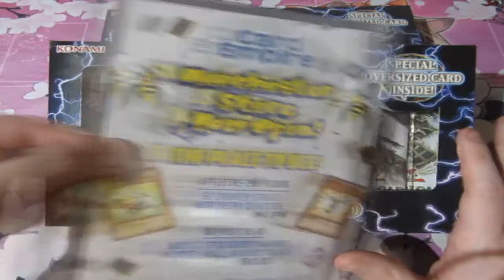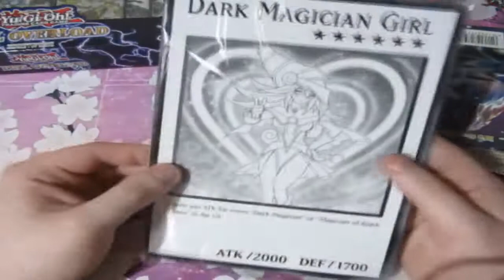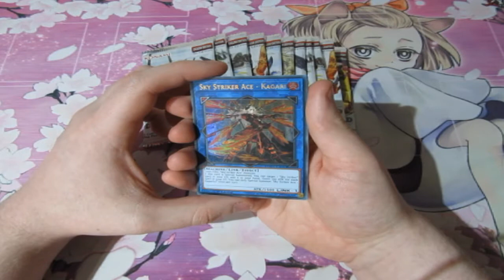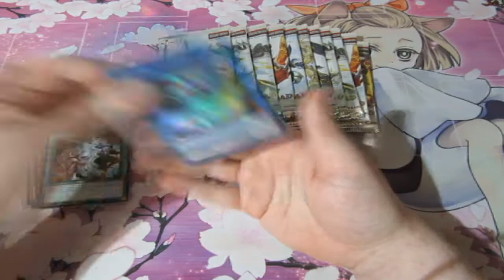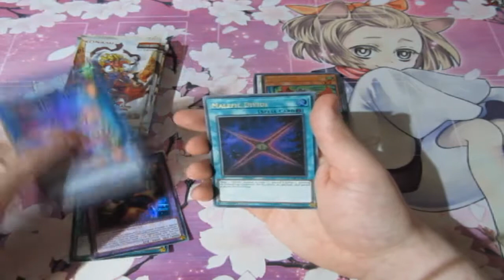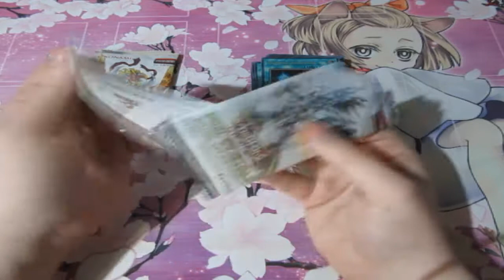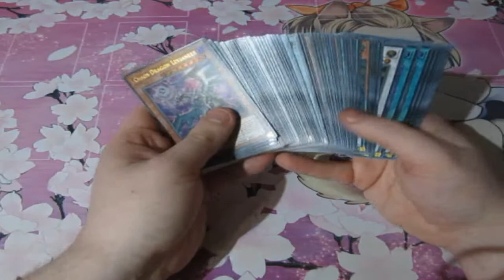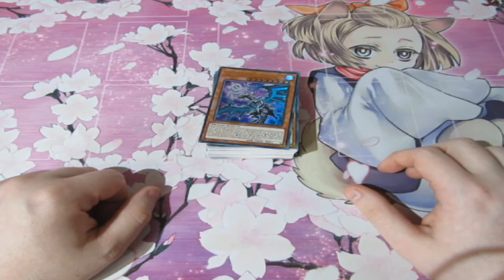Yugioh Pack Opening Duel Overload Dumb Luck OMG